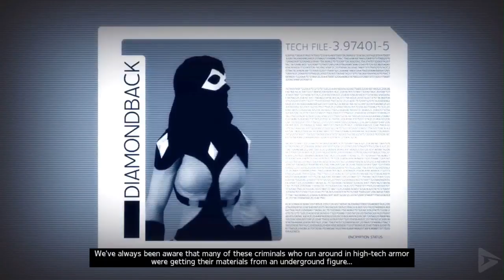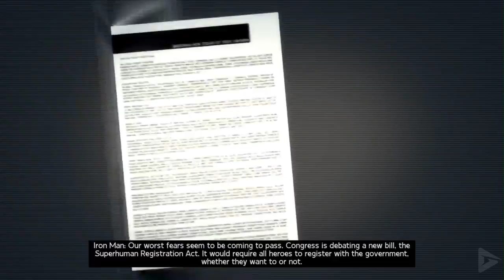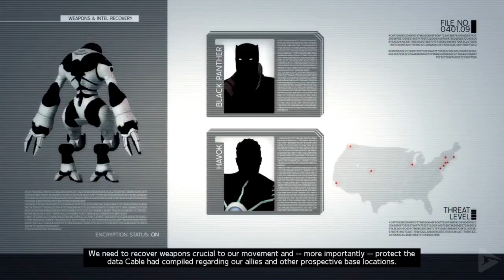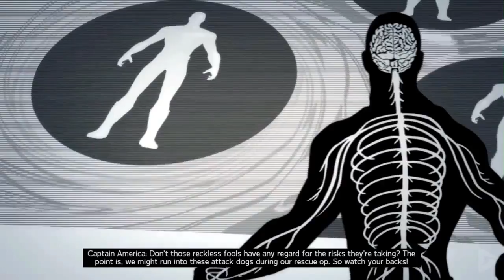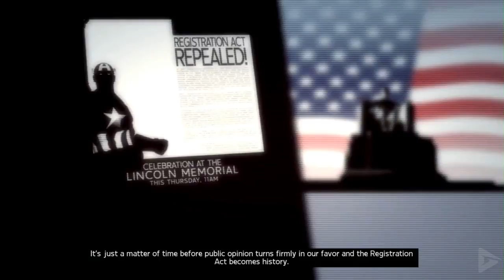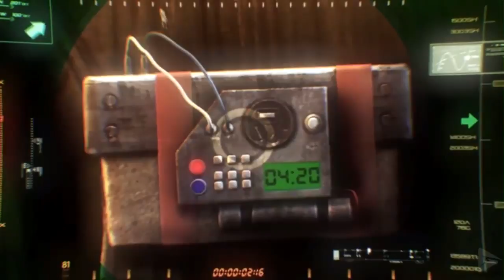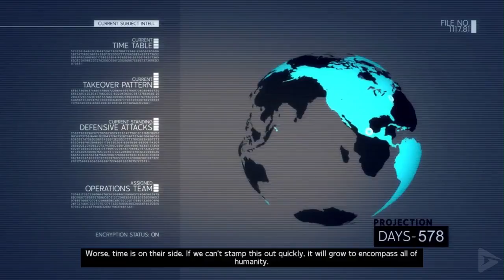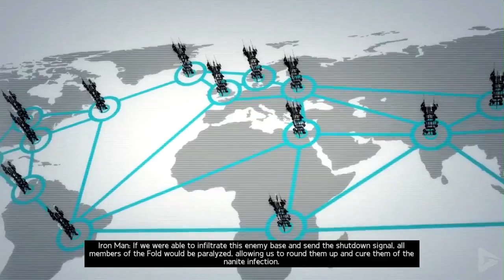Marvel Ultimate Alliance 2 The Movie HD 2018